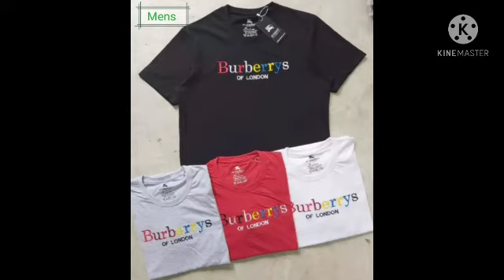Mix logo T_Shirt..